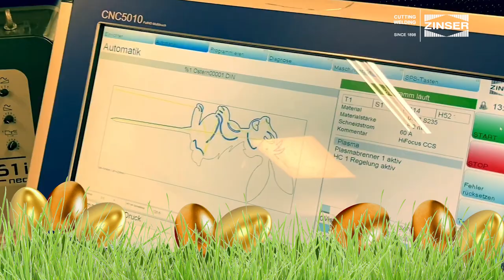Frohe Ostern / Happy Easter 2021